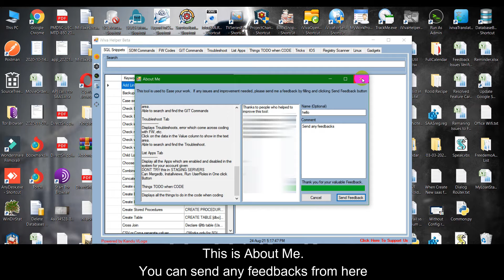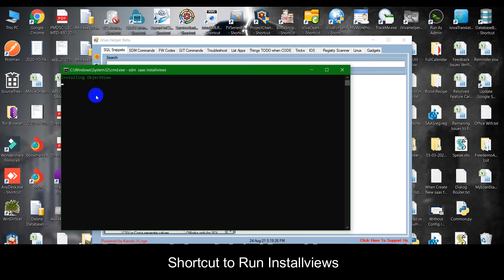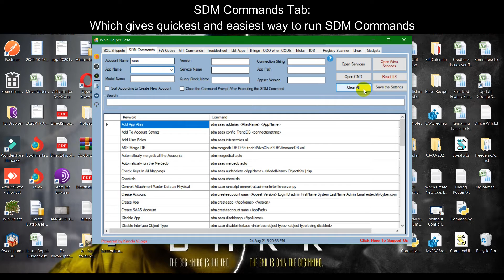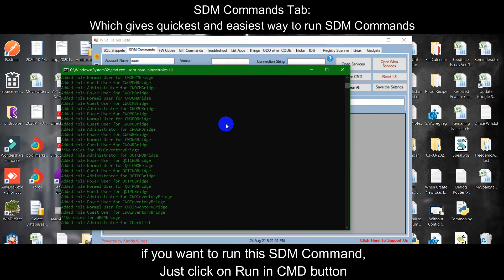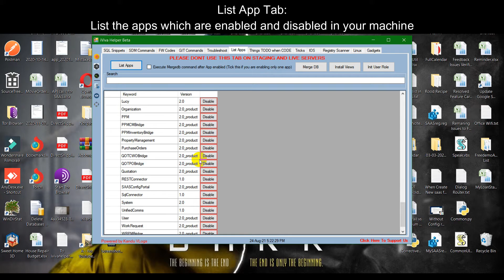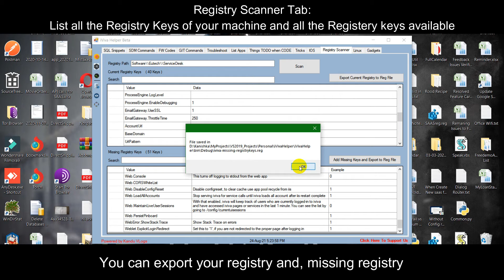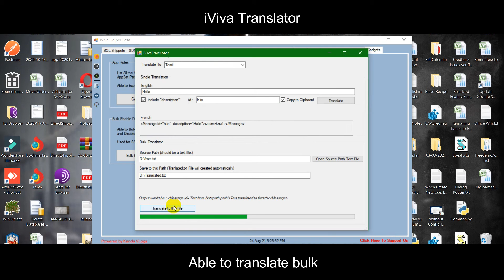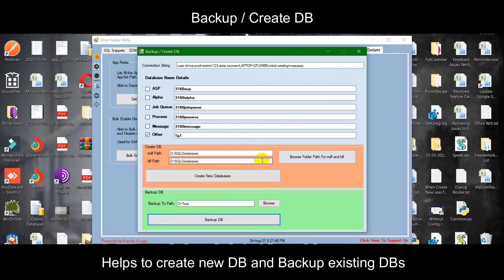iViva Helper User Guide for users who knows it. :D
For any issues, You know who to contact :D

Timestamp:

00:00 : Front Page
00:12 : About Me
00:36 : Support Me
00:47 : Front Page Icons User Guide
01:51 : SQL Snippets
02:10 : SDM Commands
03:22 : FW Codes
03:35 : GIT Commands
03:47 : Troubleshoot
04:01 : List Apps
04:14 : Things TODO When CODE
04:22 : Tricks
04:39 : IOS
04:44 : Registry Scanner
05:03 : Linux
05:11 : Gadgets
05:16 : Get App Roles Map
05:32 : Find the Duplicate Messages
05:50 : iViva Translator
06:36 : Bulk Enable or Disable App
07:01 : Backup or Create DB
07:24 : Thank you